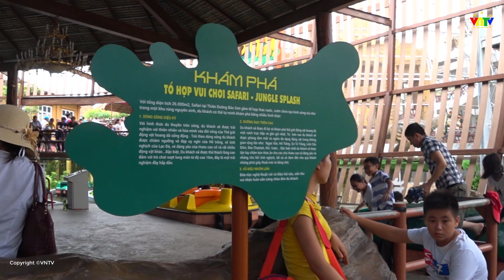Vườn thú thiên đường bảo sơn - safari thiên đường bảo sơn - VNTV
VNTV | Vườn thú thiên đường bảo sơn - safari thiên đường bảo sơn - VNTV
I.NỘI DUNG CHÍNH:
safari thiên đường bảo sơn

giờ mở cửa thiên đường bảo sơn

khai trương safari thiên đường bảo sơn

voucher thiên đường bảo sơn

lễ hội thiên đường bảo sơn

giá vé thiên đường bảo sơn 2018

khu thủy cung thiên đường bảo sơn

giá vé thiên đường bảo sơn 2019
II. GIỚI THIỆU:
Với tổng diện tích 25.000m2, Safari tại Thiên đường Bảo Sơn gồm tổ hợp thác nước, vườn chim, tạo hình sông núi như trong một khu rừng nguyên sinh. Đây là thế giới hoang dã với rất nhiều chủng loại động vật khác nhau từ các loài động vật ăn cỏ, động vật ăn thịt đến chim chóc, bò sát... vô cùng đa dạng. Đây cũng là vườn thú duy nhất tại Hà Nội có nuôi các loài thú quý hiếm có nguồn gốc từ Nam Phi và Bắc Mỹ như Ngựa Vằn, Hổ Trắng, Sư Tử Trắng, Linh Cẩu Đốm, Báo Cheetah... Du khách sẽ được tự tay cho các loài động vật ăn, chụp hình và rất nhiều hình thức tiếp xúc gần gũi với động vật đa dạng khác. Không chỉ được khám phá thế giới động vật, du khách còn được tận hưởng bữa tiệc nghệ thuật với vũ điệu hải cẩu, xiếc thú vui nhộn.

     Lần đầu tiên tại Việt Nam, du khách có thể lắng nghe từng hơi thở, âm thanh của thiên nhiên, ngắm nhìn thế giới muôn loài bằng hình thức du thuyền trên sông. Dòng sông diệu kỳ uốn lượn cùng những khúc cua “siêu đã” ôm trọn lấy tổ hợp Safari. Hấp dẫn nhất là “Vượt long môn” - trượt thác từ độ cao 16m. Đây chắc chắn là trải nghiệm tuyệt vời khi tới Safari.

     Bên cạnh khu vườn thú bán hoang dã, tổ hợp trò chơi giải trí cũng là một trong những hoạt động không thể bỏ qua. Trong giai đoạn đầu tiên, Công viên Thiên đường Bảo Sơn sẽ giới thiệu tới du khách 2 trò chơi Bước chân kỳ bí và Cung đường tốc độ. Bước chân kỳ bí là thử thách thăng bằng trên ngọn cây, thích hợp cho du khách ở mọi lứa tuổi muốn trải nghiệm cảm giác mạnh. Cùng với đó trò chơi Zipline - đu dây tự do siêu tốc cũng hấp dẫn không kém.
Trong những ngày vừa qua, các đoàn học sinh tiểu học, mầm non đã tới tham quan, vui chơi tại Công viên Thiên đường Bảo Sơn.

Công viên Thiên đường Bảo Sơn là một trong những địa điểm vui chơi giải trí, dã ngoại được yêu thích ở Hà Nội. Không chỉ có các trò chơi mạo hiểm, công viên còn có khu sinh thái, cảnh quan, vườn thú phong phú, đa dạng, thích hợp với mọi lứa tuổi tới tham quan.
Vườn thú Safari đầu tiên ở Hà Nội khai trương, ông chủ Bảo Sơn tuyên bố chi thêm 150 triệu USD xây 'Lotte World của Việt Nam'
CÓ THỂ BẠN MUỐN XEM